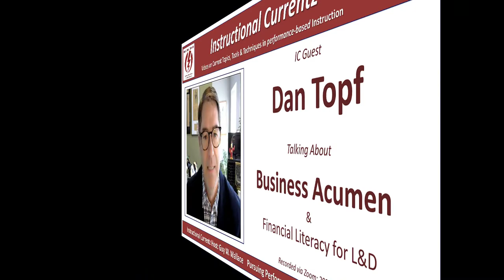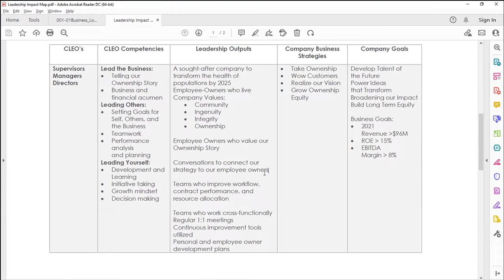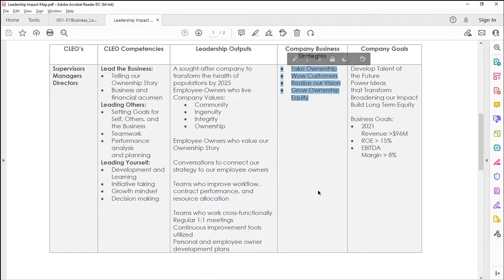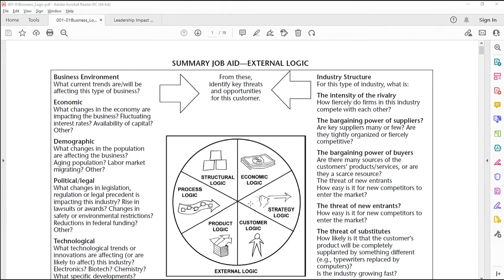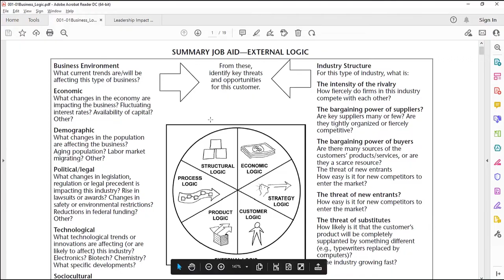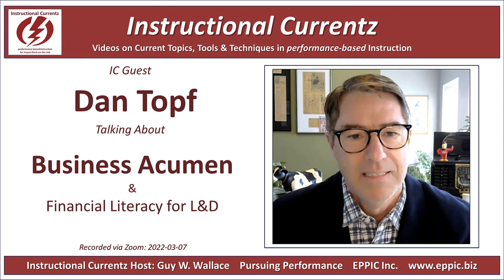Instructional Currentz 2022 - Dan Topf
I was very happy to catch up with Dan to talk about L&D Professionals and their need to develop their Business Acumen and Financial Literacy - as that has been on my punch-list for a couple of years now.

Some of the resources Dan mentioned:

Books:
- Organizational Intelligence - Silber & Kearny
- Seeing the Big Picture - Kevin Cope
- Personal MBA - Josh Kaufman
Financial Intelligence - Joe Knight